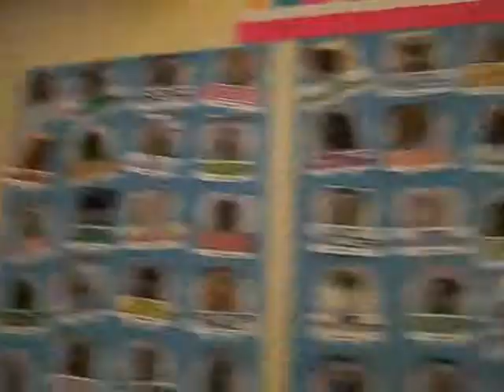Leaving the Northeast Cat & Dog Hospital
Tiny's appointments are usually short, less than 15 minutes.  We were waiting for the paperwork.  Tiny was of course eager to get out of there.